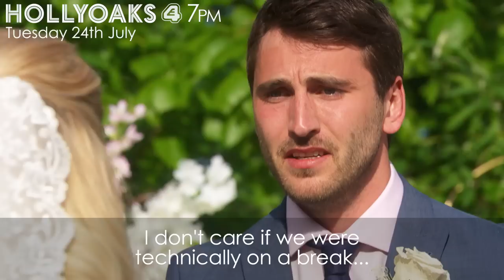E4 Exclusive Clip: Who Knew?!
Things aren't looking good for Damon and Holly's future...